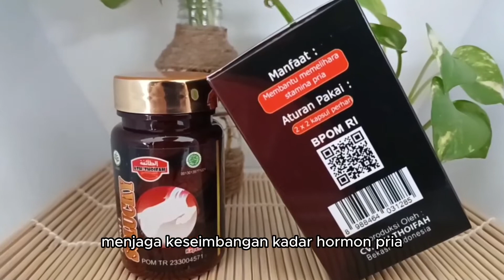KAPSUL SOLUCKY ATH-THOIFAH ( RAHASIA LELAKI SEJATI )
Kapsul SOLUCKY merupakan suplemen yang berkhasiat penuh untuk meningkatkan stamina, vitalitas dan keperkasaan Pria Dewasa.

Kapsul SOLUCKY sudah terbukti aman karena telah lulus uji stabilitas di Badan POM dan telah terdaftar dengan no izin edar POM TR.

Komposisi :
– Ekstrak Cabe Jawa
– Ekstrak Pasak Bumi
– Ekstrak Purwoceng

Dosis konsumsi:
1-2 kapsul SOLUCKY
Diminum 30 menit sebelum atau 1 jam setelah makan sebanyak 3x sehari.

Manfaat Kapsul SOLUCKY :
– Meningkatkan vitalitas pria
– Meningkatkan kesehatan Libido seksual
– Mencegah Ejakulasi Dini
– Meningkatkan Kualitas Sperma lebih baik
– Menjaga Keseimbangan kadar Hormon Pria
– Membantu perkembangan Masa Otot lebih baik.
– Meningkatkan Durasi bercinta lebih lama
– Mengatasi gangguan Insomnia yang berkepanjangan

Isi/Kemasan : 60 Kapsul

HALAL MUI & BPOM RI Certified ✅
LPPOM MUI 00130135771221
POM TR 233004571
Di Produksi Oleh : CV. Ath-Thoifah Bekasi